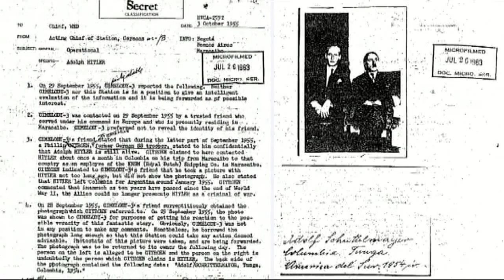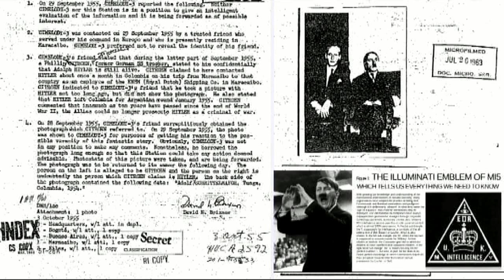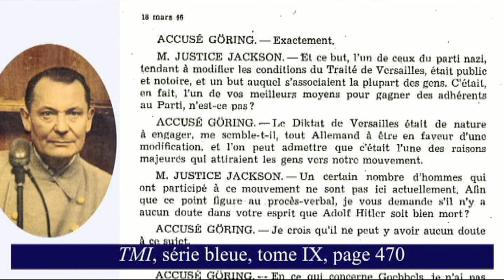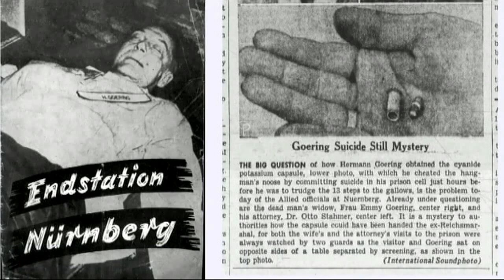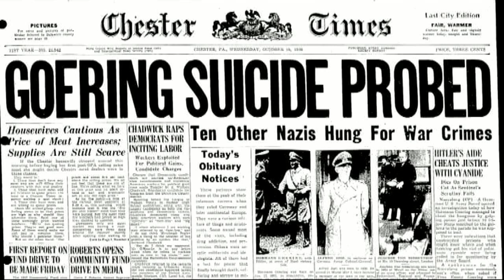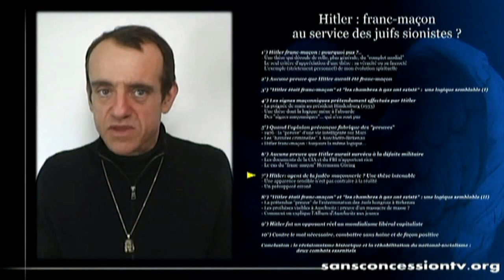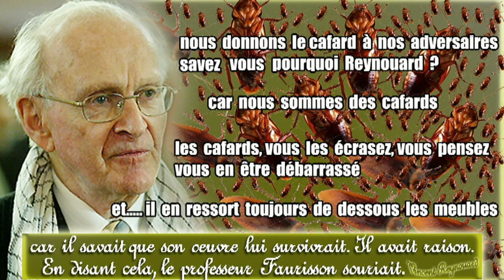Vincent Reynouard / Hitler 1950 vivant, exfiltré par les francs-maçons.....(?)